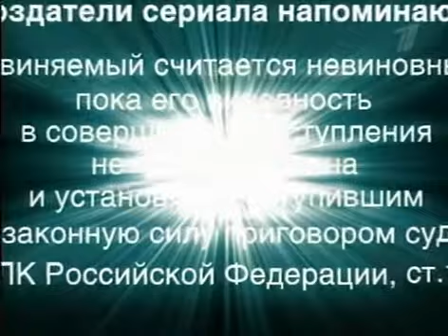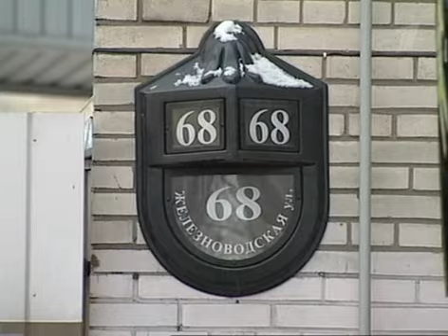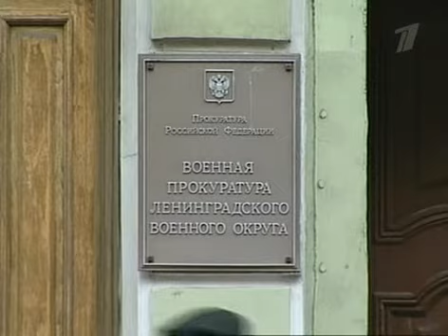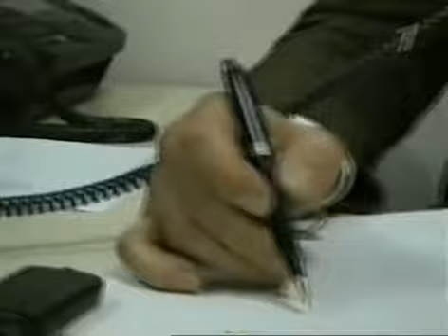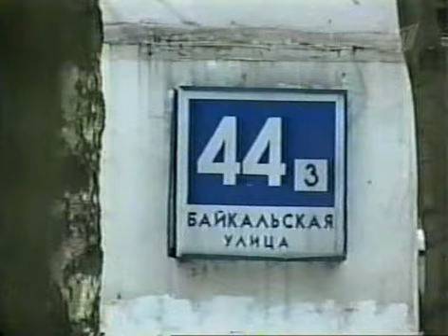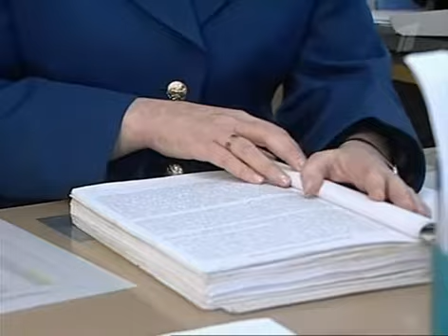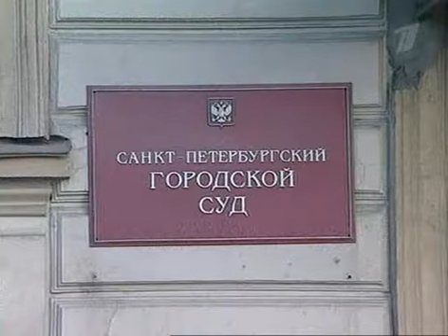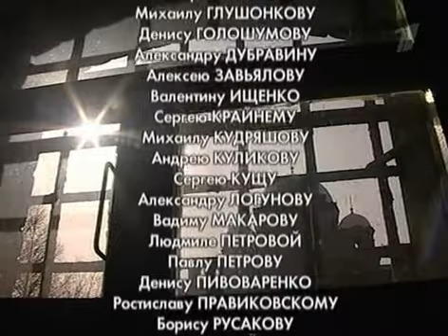Криминальная Россия Погружение в ад часть 2